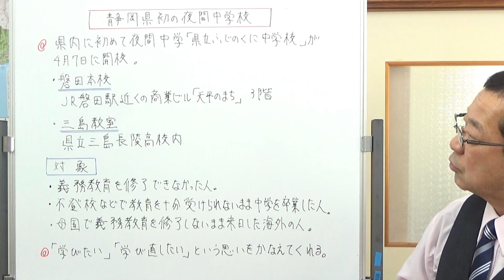静岡県初の夜間中学校 【気ままな日記】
静岡県に初めての夜間中学校が開校しました。